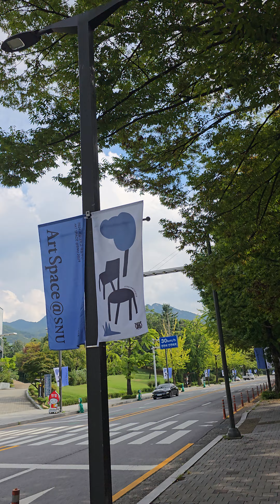서울대학교 진리는 나의 빛 Seoul National University - Truth is my light, Veritas Lux Mea - Video by Dr. ClemS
이 영상을 시청하는 여러분을 지지하고 돕기 위해  저는 활동합니다. 오늘도 서울대 연구소에서 하루를 마무리하며...  - Prof. Dr. ClemS
I am here to support and help you. - Dr. ClemS